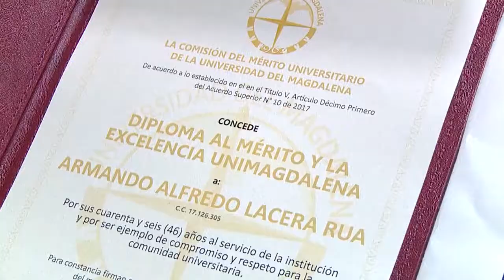BA423 UNIMAGDALENA ENTREGÓ RECONOCIMIENTOS A SUS DOCENTES EN CEREMONIA ESPECIAL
En medio de la ceremonia de reconocimiento a los profesores que ingresan y ascienden en el escalafón docente y a los que se reincorporan a su labor en la Alma Mater, el Rector Pablo Vera Salazar rindió homenaje al químico magíster Armando Lacera Rua, por su entrega a la Institución en los últimos 46 años.